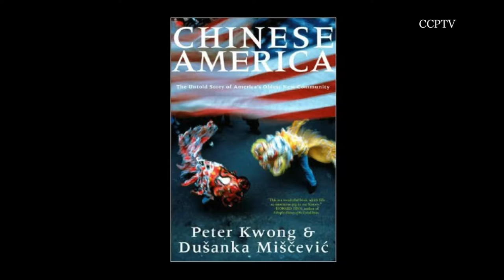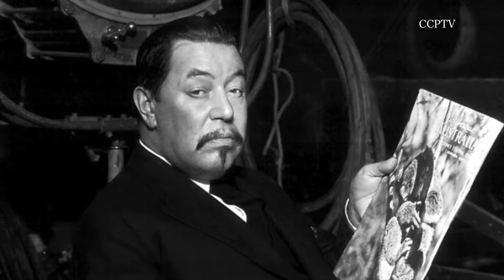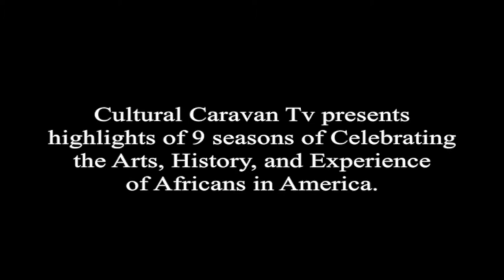CCPTV.ORG: Chinese and Africans in America:Myth vs Reality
Cultural Caravan TV presents a eye opening and trailblazing conversation with two scholars on the African American and Chinese experience in the US.  We are joined by Peter Kwong of Hunter College and Dr. William Seraile, Professor Emeritus of African and African American Studies at Lehman College. We discuss some of the myths versus realities that have impacted both groups in this country.  This is a long overdue retrospective that has not been explored by mainstream TV. A trailblazing dialogue